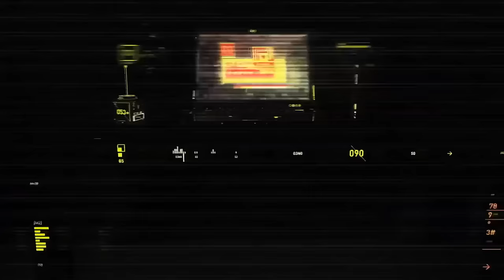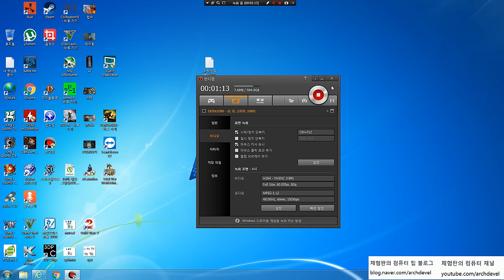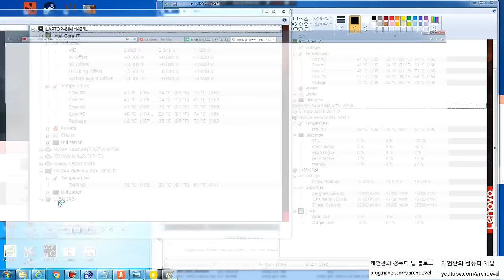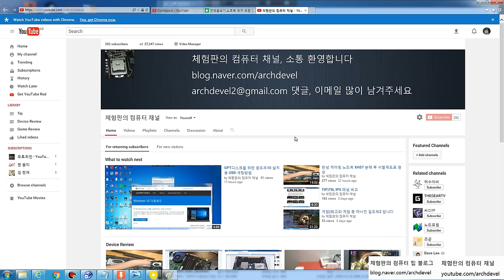주의, 과거!!!)레노버 게이밍 노트북 Y520 리뷰, 분해, 온도포함(Lenovo Y520 Thermal Repaste)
최근에 작업한 제품 3대중 두대가 온도가 안잡히는모습을 보여줬습니다. 구매에 참고하시기 바랍니다.

가성비와 좋은 사은품으로 관심이 많으실 Y520 분해 후 서멀재도포 영상입니다. 마지막에는 파스온도가 포함이 되어 있습니다.
사용된 제품의 스펙은 i7 7700hq + 1050 Ti 입니다.

추천 서멀-Gelid extreme, Arctic MX4, Thermal grizzly kryonaut

노트북 개봉용 베셀드라이버 9900 00x75, 0x100 구매하실곳 주소

체험판의 컴퓨터 채널입니다.